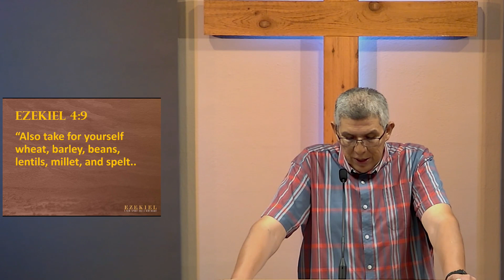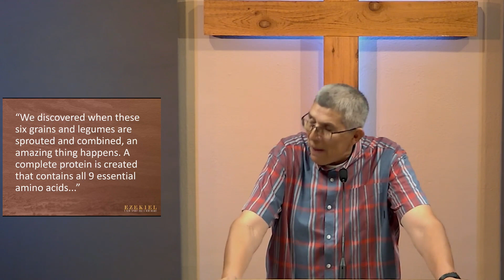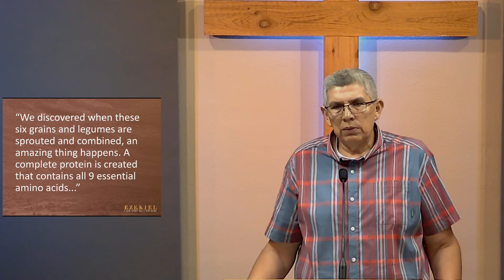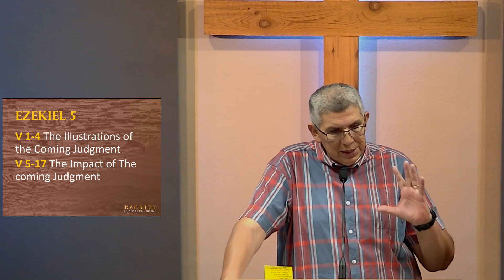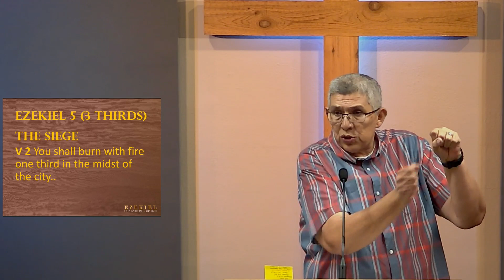Ezekiel Ch 4-5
Wed, Oct 18, 2023